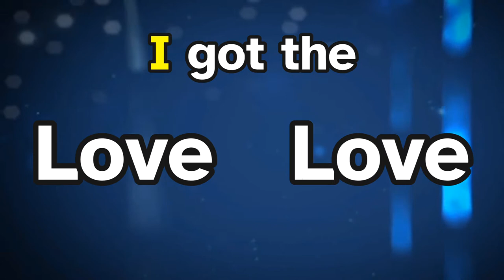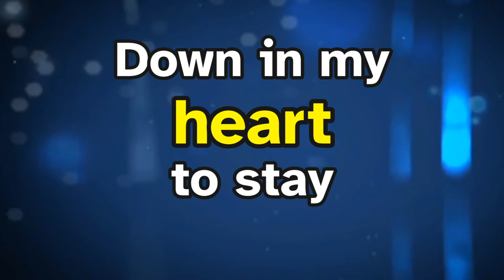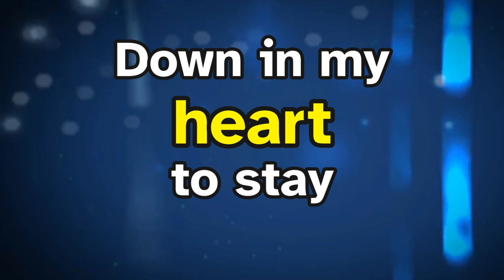Joy! Remix (from Songs from the Loft : Performed by Wes King) - Kids Sing Along Worship Lyric Video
A sing along video of "Joy!", the fourth track from the album "Songs from the Loft".

Created for use during Children's Clubs or Worship.

I have remixed the audio slightly to reduce the number of whoops and hollers to make it more amenable for group singing.

This album from 1993 is a favourite of mine.  This track was written by Amy Grant and performed by Wes King.

-- Lyrics --
I got the joy, joy, joy, joy, joy, joy
I got the joy, joy, joy, joy, joy...
Down in my heart
Down in my heart to stay

I got the love, love, love, love, love, love
I got the love, love, love, love, love...

I got the light, light, light, light, light, light
I got the light, light, light, light, light...

Created in Adobe Premier Elements V15 during in June/July 2020.